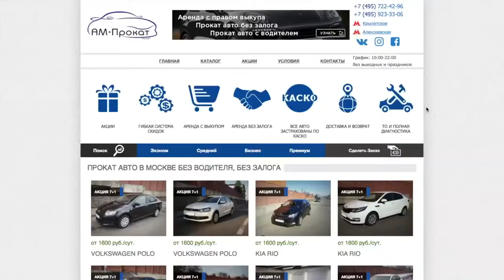INFINITI QX70 3,7 ОБЗОР ПОКУПКА ВТОРИЧКА ОТ 1,6 млн ПЛЮСЫ и МИНУСЫ НАДЕЖНОСТЬ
Funrover Android 8.0 авто радио 4 ядра 7 дюймов 2DIN gps головное устройство (10)(Сенсорная)
Красивое меню! Магнитола 2 din Android 7.1 Универсальная (9д) (Сенсорная)

Дмитрий Машков